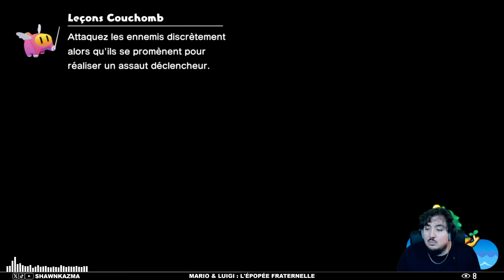EN ROUTE VERS LE ONE PIECE ! | MARIO & LUIGI: L'ÉPOPÉE FRATERNELLE #01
Bon Visionnage ❗️